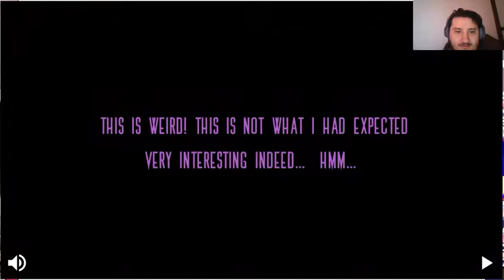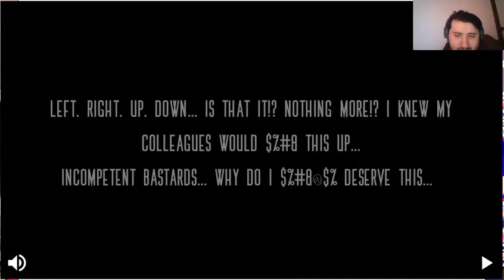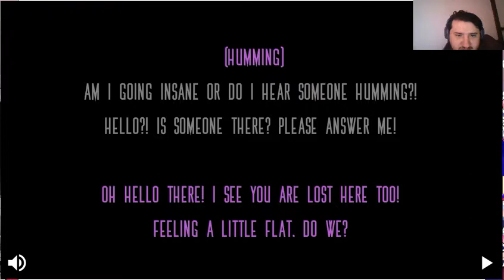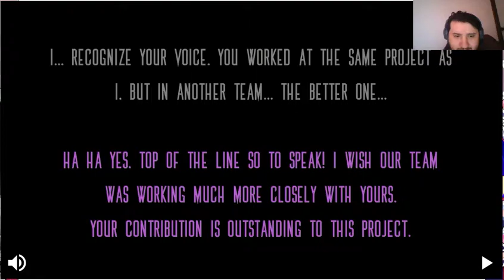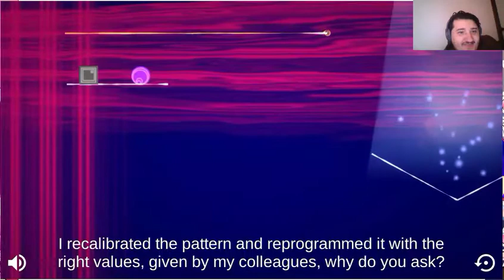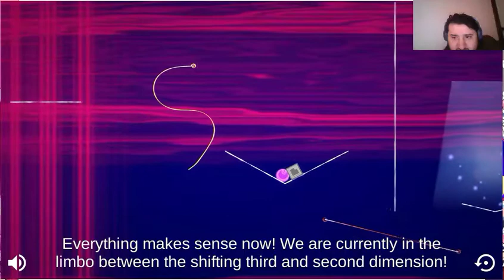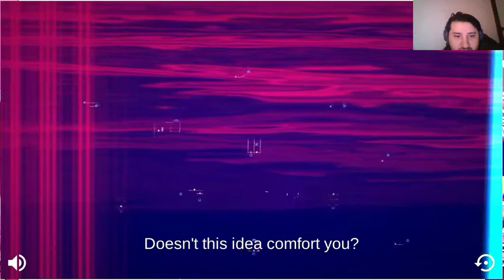Having Fun With Strings I String Theory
An easy puzzel game.